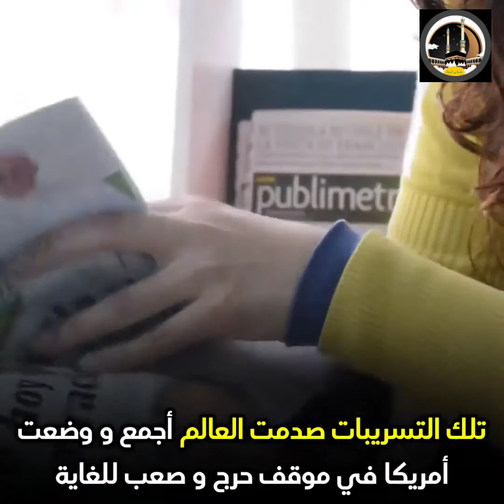فضحهم فقرروا معاقبة عقاب شديد .. سر قصه"الجاسوس"الذي أرعب أمريكا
جوليان أسانج (Julian Paul Assange)‏ (3 يوليو 1971، تاونسفيل، كوينزلاند) هو صحفي وناشط ومبرمج أسترالي، أسس موقع ويكيليكس ويرأس تحريره. حاصل على العديد من الجوائز الصحافية والحقوقية منها جائزة من منظمة العفو الدولية في 2009 ومرشح لجائزة نوبل للسلام عام 2019. كان أسانج هاكر عندما كان مراهقا، ثم مبرمج كمبيوتر قبل أن يصبح معروفاً لعمله مع ويكيليكس، وجعل ظهوره العلني في جميع أنحاء العالم للتحدث عن حرية الصحافة، والرقابة، والصحافة الاستقصائية. أصبحت ويكيليكس معروفة عالمياً في عام 2010 عندما بدأ في نشر وثائق عسكرية ودبلوماسية عن الولايات المتحدة بمساعدة من شركائها في وسائل الإعلام. ومنذ ذلك الحين تم اعتقال تشيلسي مانينغ للاشتباه في توريدها الكابلات إلى ويكيليكس. ورد وثائق سلاح الجو الاميركي أن العسكريين الذين يجرون اتصالات مع ويكيليكس أو "مؤيدي ويكيليكس" معرضون لخطر اتهامه ب "التواصل مع العدو"، ووزارة العدل في الولايات المتحدة نظرت في مقاضاة أسانج لعدة الجرائم. خلال محاكمة مانينغ قدم ممثلو الادعاء أدلة يدعون أن مانينغ وأسانج تعاونوا لسرقة ونشر وثائق عسكرية ودبلوماسية عن الولايات المتحدة. منذ نوفمبر 2010، وكان أسانج الذي صدر بحقه أمر الاعتقال الأوروبي في استجابة لطلب الشرطة السويدية لاستجوابهم فيما يتعلق بتحقيق في تهمة الاعتداء الجنسي.

فضل أسانج عدم الرجوع إلى المحكمة الأوروبية لحقوق الإنسان ولجأ في 19 يونيو 2012 إلى سفارة الإكوادور في لندن وطلب اللجوء السياسي. وعد رئيس الإكوادور رافائيل كوريا دراسة طلبه، وحاولت الإكوادور التوسط بين المملكة المتحدة والسويد لضمان محاكمة عادلة لأسانج، لكنها لم تفلح. وأعلن رئيس الإكوادور أنه سيبت في الطلب بعد انتهاء الألعاب الأولمبية في لندن. وقالت بريطانيا أنها يمكن أن تداهم سفارة الإكوادور في لندن للقبض على أسانج مما أثار استنكاراً من حكومة الإكوادور، إذ اعتبرت ذلك تهديداً بالاعتداء على سيادتها ومخالفة للقانون الدولي. وأعلن وزير خارجية الإكوادور ريكاردو باتينيو في 16 أغسطس 2012 أن حكومته قررت منح اللجوء السياسي لجوليان أسانج بناء على ما أورده في طلبه من الأخطار التي يتعرض لها في حال تسليمه إلى السويد، ولكن من غير الواضح كيف تستطيع نقل أسانج من سفارتها في لندن إلى بر الأمان على أرض الواقع.ثم اعتقل أسانج من داخل السفارة الإكوادورية في يوم 11 أبريل عام 2019 بموافقة السفير الإكوادوري في بريطانيا.

يعد جوليان أسانج من المناصرين والداعين إلى شفافية المعلومات وليبرالية السوق. كتب أسانج بضعة أعمال قصيرة مثل "مؤامرات حكومية وإرهابية" (2006)، "المؤامرة كحكم" (2006)، وعمل "اللعنة المخفية لتوماس بين" (2008)، "ما الجديد حول ويكيليكس؟" (2011)، كما صدر له كتاب بتاريخ 18 سبتمبر عام 2014 تحت عنوان "عندما قابلت جوجل ويكيليكس". يروي الكتاب ما جرى حين طلب المدير التنفيذي لشركة جوجل إيريك شميت مقابلة أسانج عندما كان الأخير قيد الإقامة الجبرية في الريف الإنجليزي بنورفك. كان في صحبة شميت جارد كوهن وهو مدير حاضنة "جيغسو" التابعة لجوجل وكان معه ليزا شيلدز وهي نائبة رئيس مجلس العلاقات الخارجية بالإضافة إلى سكوت مالكومسون مدير الاتصالات في منظمة مجموعة الأزمات الدولية.